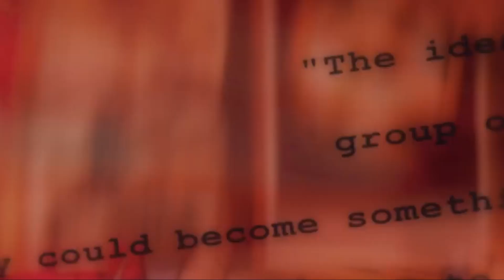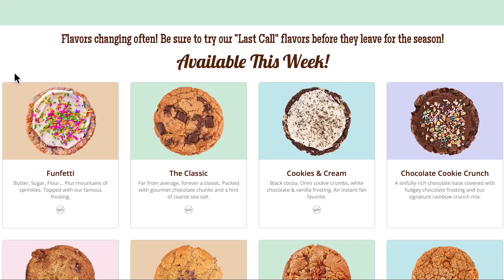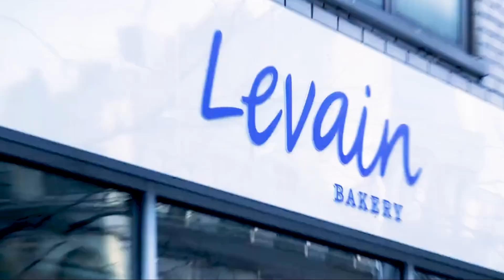I Ate ONLY Marvel Themed Foods For A Day!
Join me on an exciting culinary adventure as I dive into the world of Marvel! In this video, I challenge myself to eat Marvel-themed foods for an entire day. From Hulk-inspired desserts  to Iron Man's fiery red lunch, each meal is inspired by your favorite superheroes. Watch as I recreate iconic dishes and scenes from the MCU such as the Shawarma scene at the end of the Avengers movie.  I will share my thoughts on their taste and presentation. Whether you're a Marvel fan or just love unique food experiences, this video is sure to entertain and inspire your next meal.

"Let's Make It Happen!" I Ate ONLY Marvel Themed Foods For A Day! Marvel. MCU.